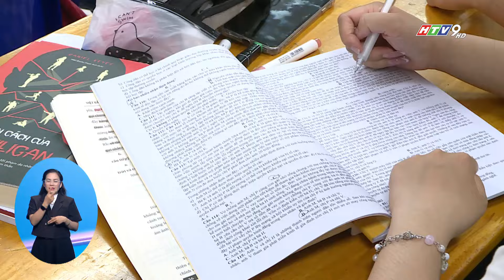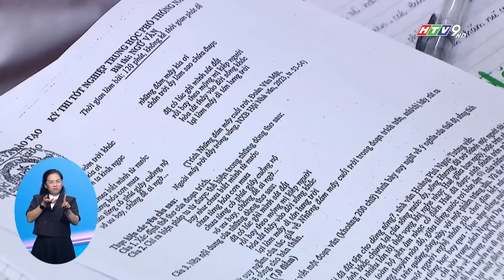TP.HCM CÓ 163 ĐIỂM THI TỐT NGHIỆP THPT 2024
Riêng tại TP.HCM, có hơn 90.000 thí sinh dự Kỳ thi Tốt nghiệp THPT năm 2024. Sở Giaó dục và Đào tạo TP.HCM đã quy hoạch 162 điểm thi, trong đó có 87 điểm thi có thí sinh tự do, với tổng số 3.800 phòng thi. Thành phố huy động 15.900 cán bộ, giáo viên, nhân viên tham gia phục vụ Kỳ thi.